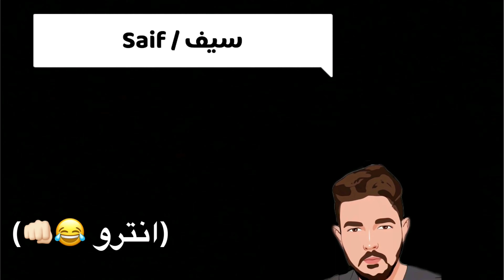اول عربي يجلد السيرفر الاوربي 37قتلة🔥|28#| pubg mobile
{اللهم صلي على سيدنا محمد وال محمد}